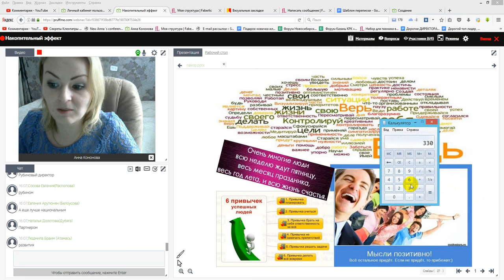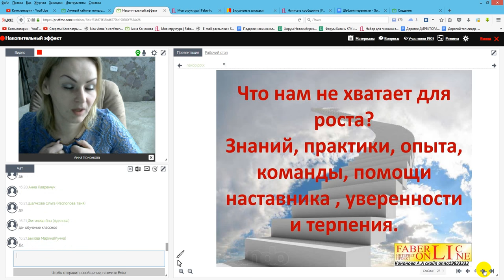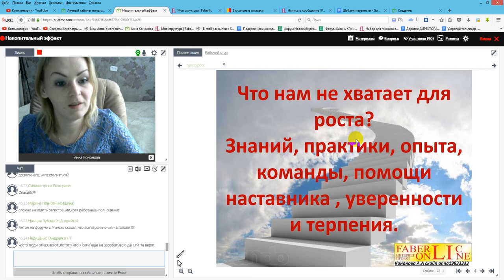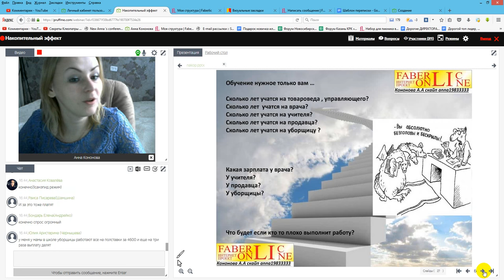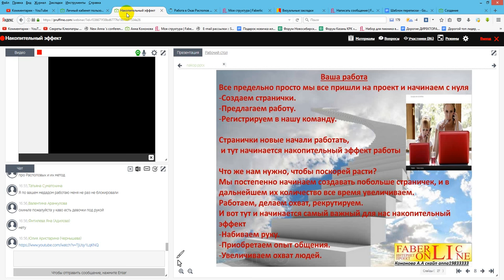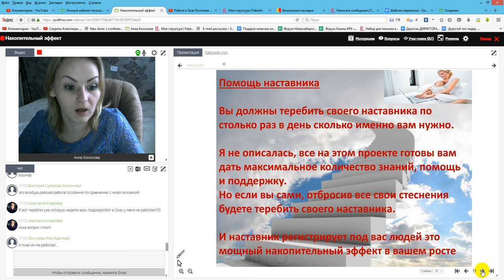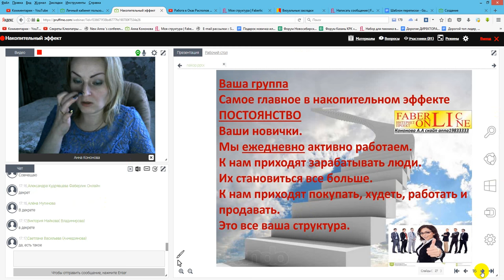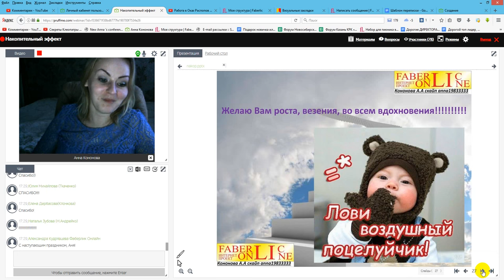АР. Накопительный эффект.Работа в интернете. Фаберлик Онлайн.